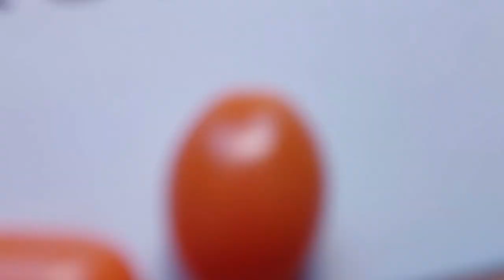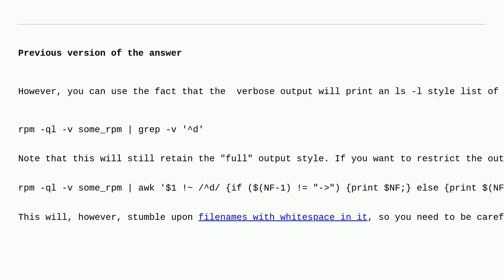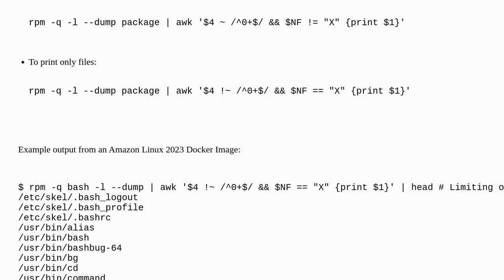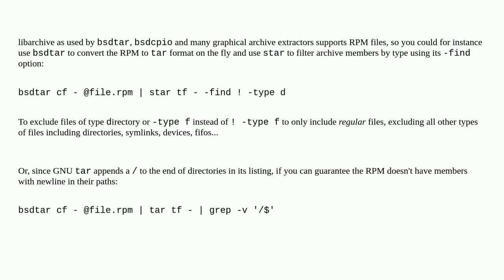Unix: List files only in rpm package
List files only in rpm package

A special thanks goes out to the community

  text-processing rpm